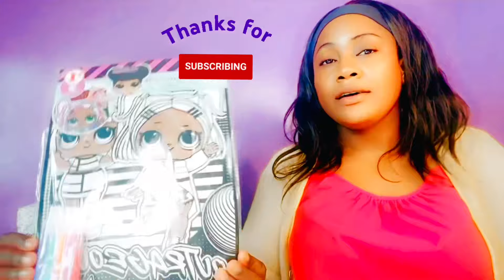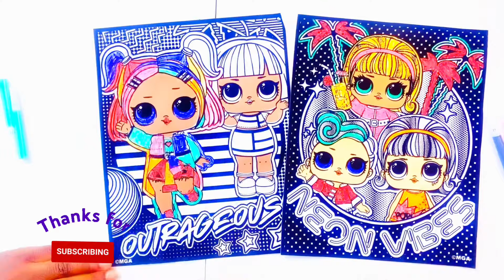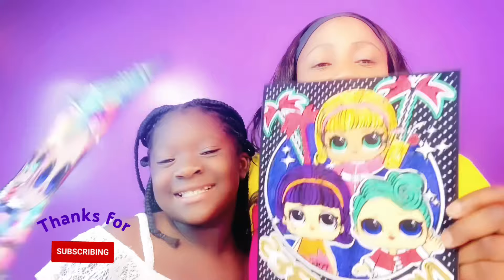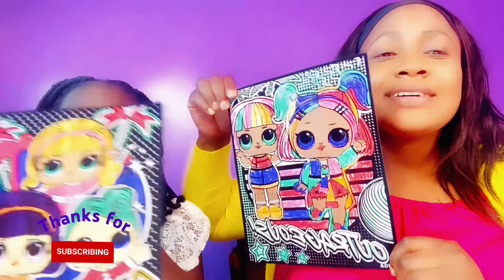LOL Velvet Art Speed Color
Hey guys, my daughter and I colored a LOL Velvet Art poster we found at the Dollar Tree store. Check it out.  It turned out fantastic.  Do you love to color?

CHANNEL Links are posted below!

Snapchat

Tiktok

You can send mail to us at:
Mommy’s Clubhouse
Laurel DE 19956

Make sure to have your parent's permission if you are under 18.

Please LIKE our FACEBOOK PAGE!! You can talk to us there as well.